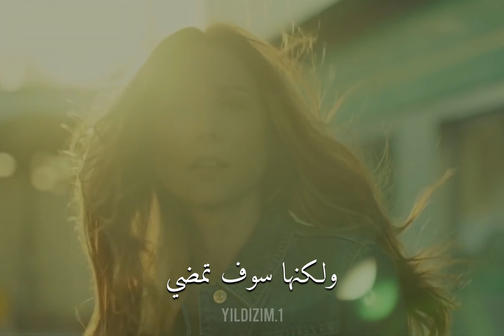بويراز كارايل موت عائشة جول 😩poyrazkarayel